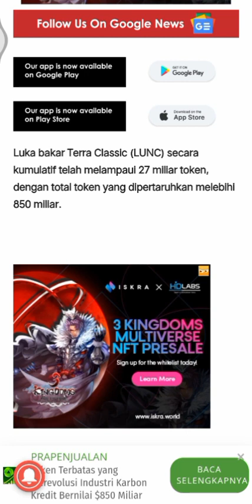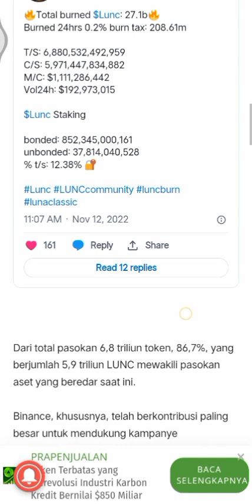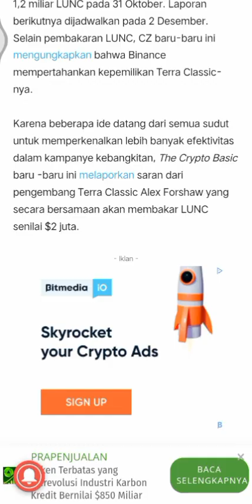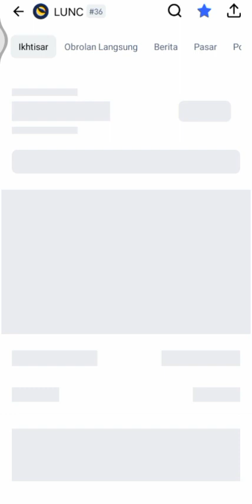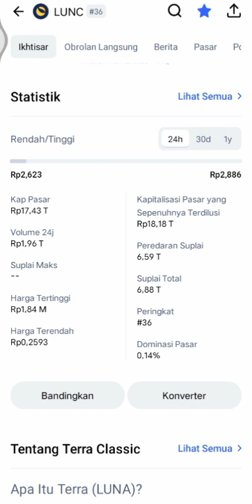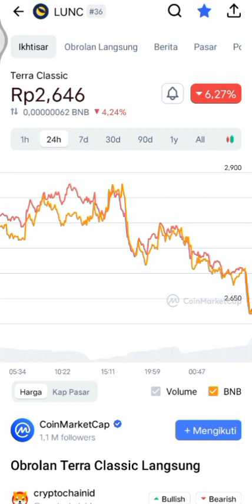TERRA CLASSIC | 850 MILYAR TOKEN DI STAKING, 27 MILYAR DIBAKAR 🔻